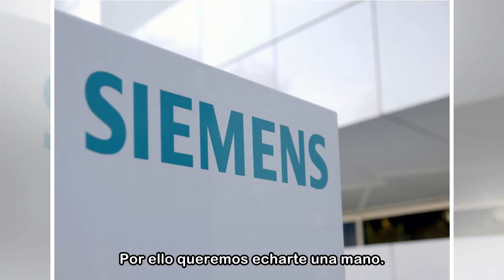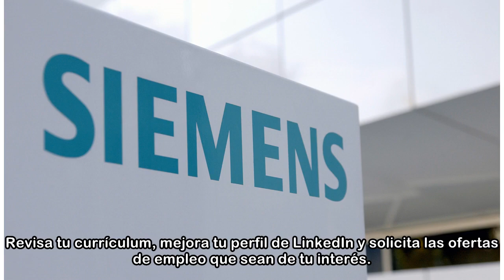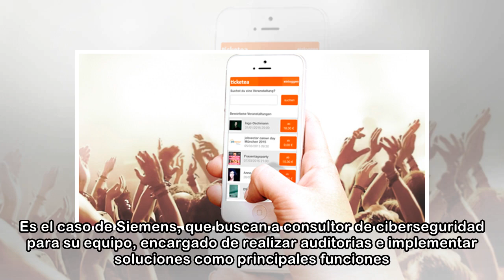Las mejores ofertas de empleo IT de España: Siemens, Samsung y Ticketea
El sector tecnológico está en auge y cada semana grandes compañías publican ofertas de empleo para encontrar el mejor talento IT. Con los distintos portales de empleo actualizándose cada semana con nu...